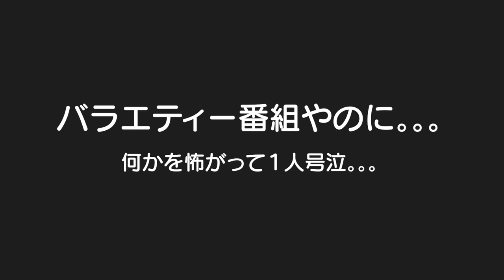なんで！？バラエティー番組やのに1人大号泣。。。5歳男女双子＆２歳児末っ子の日常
二卵性男女双子生後5歳0ヶ月＆2歳1ヶ月　何が怖いの？バラエティー番組やで？家族皆笑ってるのにはる君だけ。。。逆にオバケのシーンは怖くないけどふわちゃんがめちゃビビってるｗ